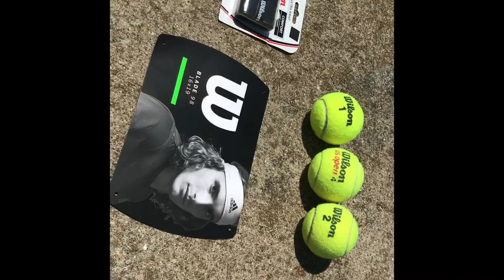Tennis bag check: What I bring to the tennis court.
M+M Hobbies